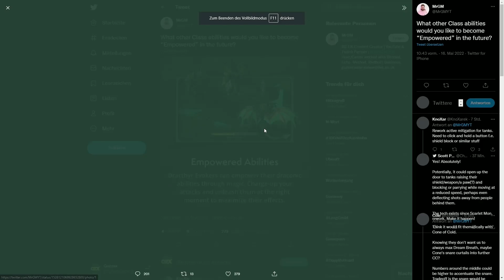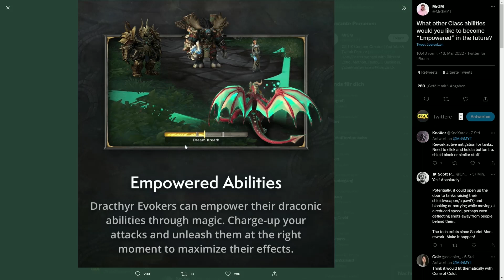Dragonflight: Dracthyr bekommen neue "Empowered-"Fähigkeiten - warum nicht auch für andere Klassen?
"Empowered"-Fähigkeiten sind ein neues Gameplay-Element aus World of Warcraft: Dragonflight. Das Prinzip: Je länger ich eine Fähigkeit wirke, desto mehr Effekt hat sie. Dabei ließe sich dieses Prinzip auch wunderbar auf andere Klassen übertragen.